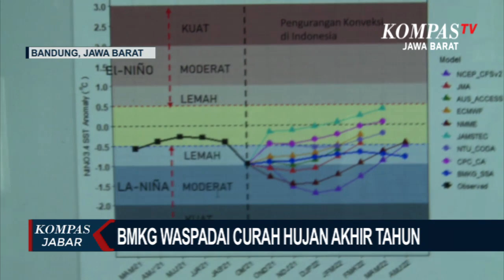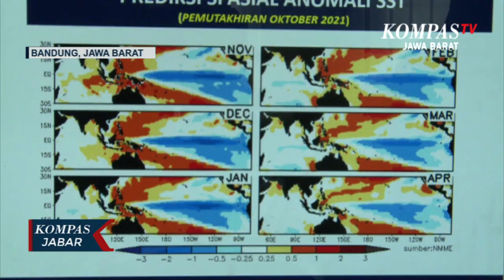BMKG Waspadai Curah Hujan Akhir Tahun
BANDUNG. KOMPAS. TV - Badan meteorologi klimatologi dan geofisika bandung mewaspadai puncak curah hujan tinggi di bulan desember sampai januari mendatang.  Masyarakat harus lebih waspada karena saat ini pun curah hujan sudah meningkat dan intens.

Di wilayah bandung dan jawa barat secara umum saat ini sudah memasuki musim penghujan sehingga potensi bencana hidrometeorologi seperti banjir dan tanah longsor semakin tinggi.

Di sisi lain badan meteorologi klimatologi dan geofisika  atau BMKG pun merilis adanya fenomena la nina yang menambah dua puluh sampai tujuh puluh persen curah hujan dibandingkan kondisi normalnya.

Pihak BMKG bandung menyampaikan di awal musim penghujan tahun ini curah hujan meningkat dengan intens padahal puncaknya akan ada pada bulan desember 2021 sampai januari 2022 mendatang .

Dengan adanya curah hujan yang tinggi ini BMKG mengimbau masyarakat untuk lebih waspada dengan segala potensi bencana hidrometeorologi.

Untuk lebih tahu berita terup date seputarJawa Barat, bisa klik link di bawah .